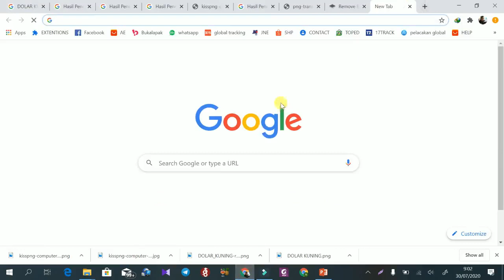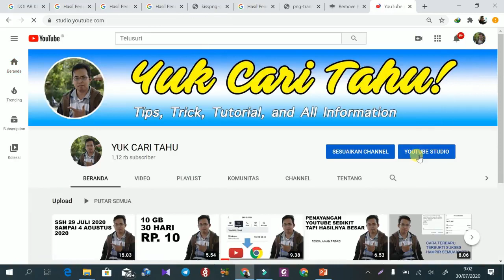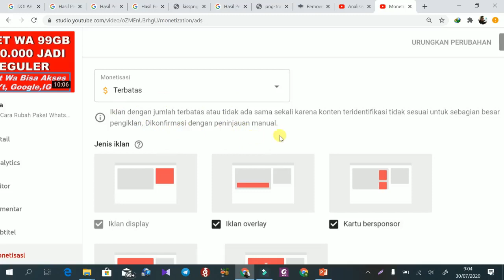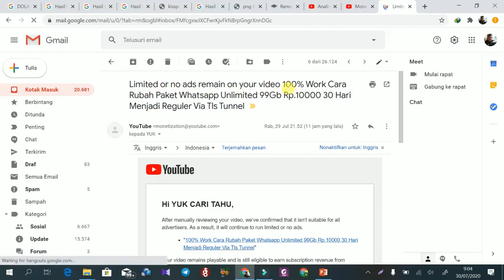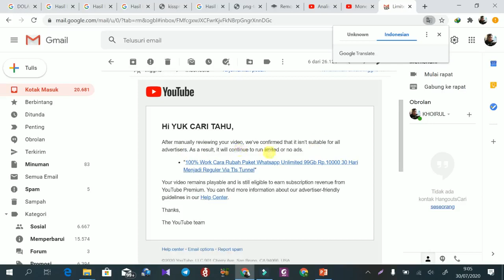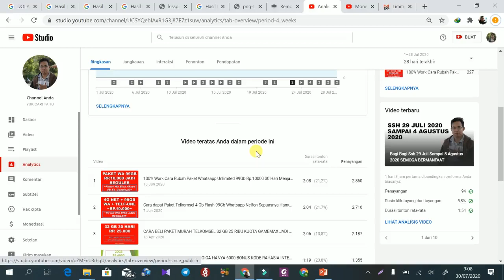Solusi Gambar Dolar Warna Kuning Di Youtube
Hai Kawan Kawan, Yuk Cari Tahu Solusi Gambar Dolar Warna Kuning Di Youtube .